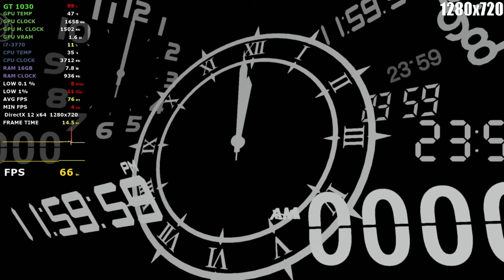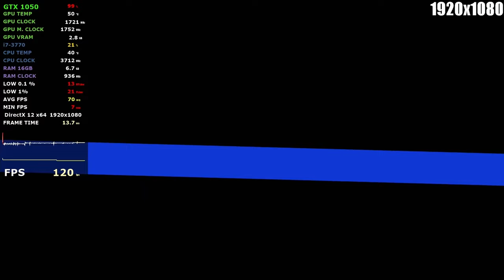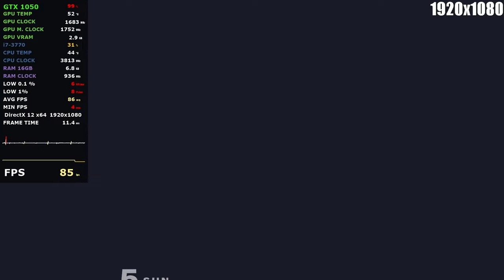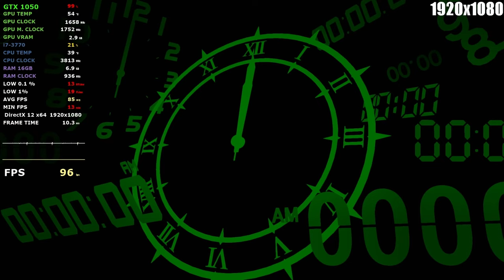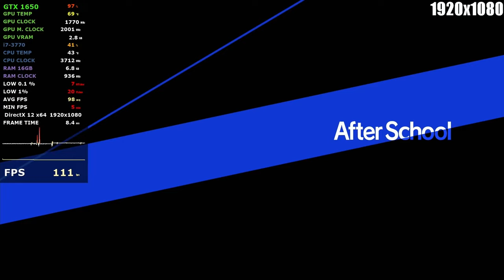Persona 3 Reload - GTX 1660 - GTX 1650 - GTX 1050 Ti - GT 1030 i7 3770